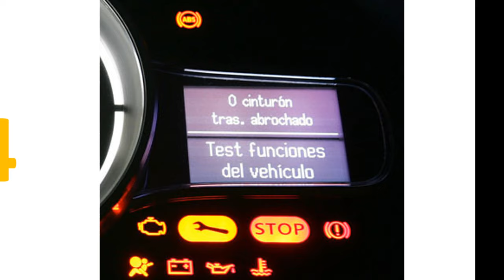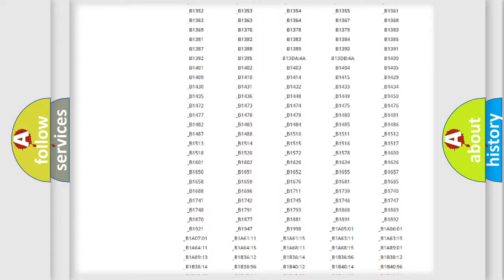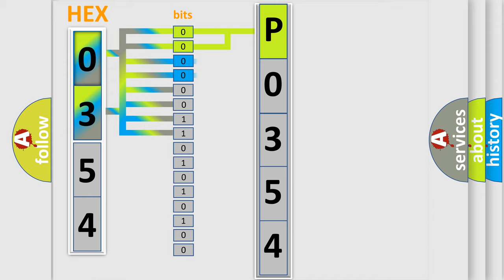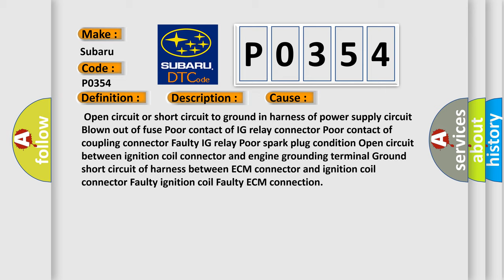DTC Subaru P0354 Short Explanation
Contents:
0:21 Basic DTC analysis according to OBD2 protocol standard.
1:48 Insight into programming
2:58 A diagnostically understandable description of the Diagnostic Trouble Code
3:05 Basic error definition

Make:
Subaru
Code:
P0354
Definition:
Ignition Coil D Primary or Secondary Circuit
Description:
Improper idling and poor driving performance.
Cause:
 Open circuit or short circuit to ground in harness of power supply circuit Blown out of fuse Poor contact of IG relay connector Poor contact of coupling connector Faulty IG relay Poor spark plug condition Open circuit between ignition coil connector and engine grounding terminal Ground short circuit of harness between ECM connector and ignition coil connector Faulty ignition coil Faulty ECM connection